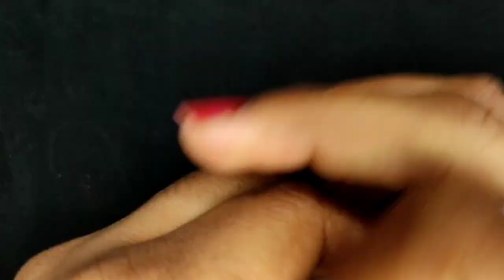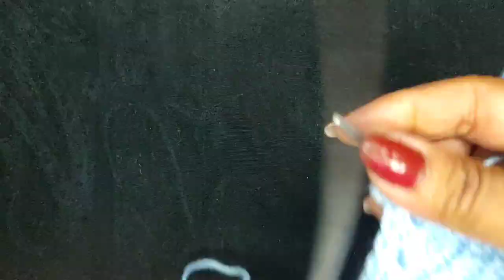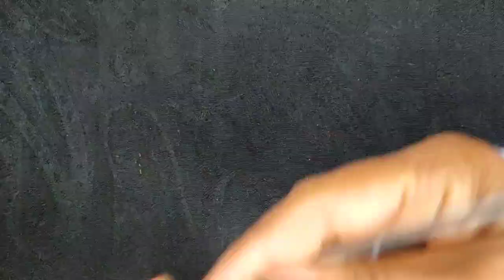Beautiful knitting design pattern for specialy Gents sweaters and ladies cardigan, jacket..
Hello friends.
Wel come back to my channel🙏
And
And
Today I'll show a knitting design pattern for ladies cardigan, jacket, sweaters.
It's very unique knitting design pattern.
It's very beautiful and good looking.